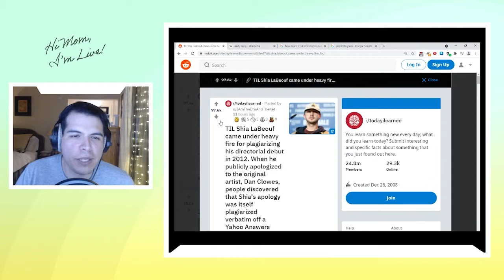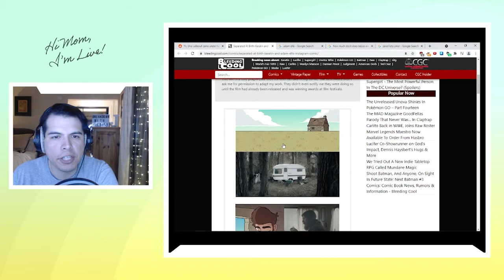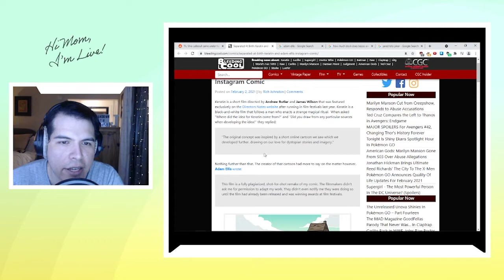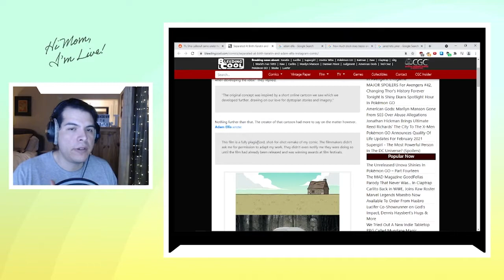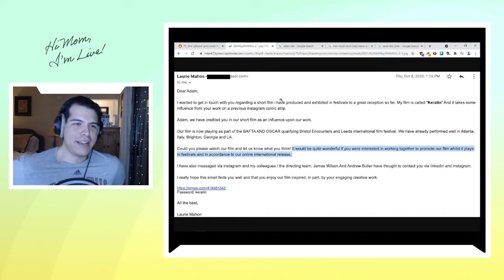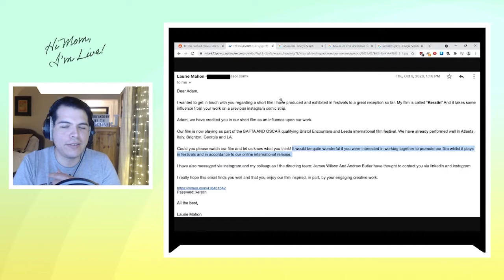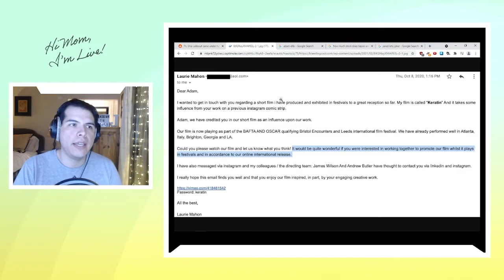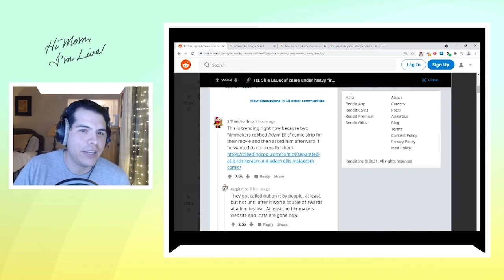Reddit's TIL: Shia LaBeouf | Reading Reddit with Xchel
Scrolling Reddit and talking about Today I Learned. It's a subreddit devoted to things people learn that day. We start with Shia LaBeouf and then end up talking about the Adam Ellis situation. This is a snippet of my live Twitch show. Join me next time I go live so we can chat Reddit.

Intro / Outro Music Like That by Anno Domini Beats